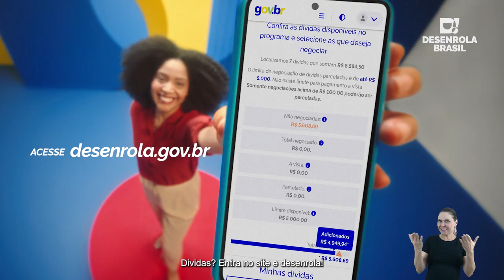Desenrola Brasil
Aprenda a economizar e negociar dívidas. O Desenrola Brasil te ajuda com um conteúdo especial de educação financeira.
Siga o Governo do Brasil